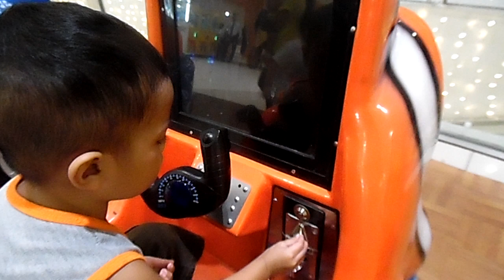Wizz at SM - Fairview 8